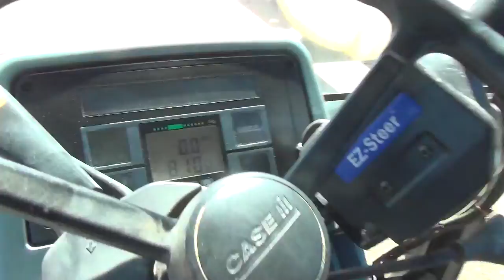2020 Greenwood Diary Auction Lot 208 Case Maxxum 170 Wheel Tractor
Lot 208
Case Maxxum MX 170 Wheel Tractor
Serial #: JJA0118975 , Cummins Diesel , 3pt, PTO, Auxiliary Hydraulics , 4WD, Saddle Tanks
Comments: Starts and runs.
Location: Orland, CA